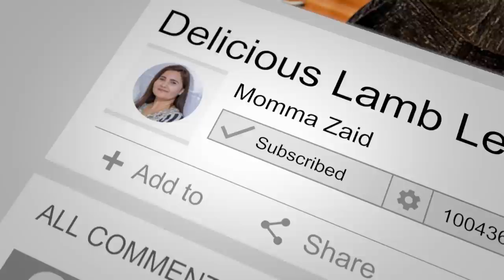T bone Steak with Mash Potatoes and Mushroom Sauce!